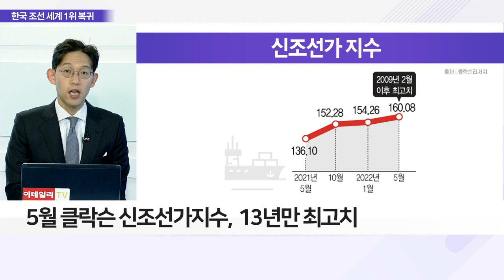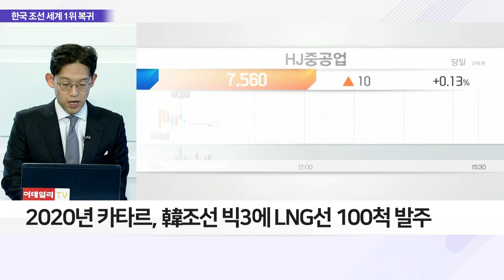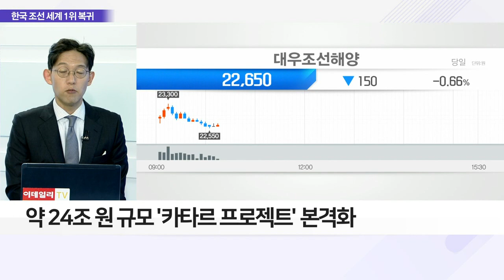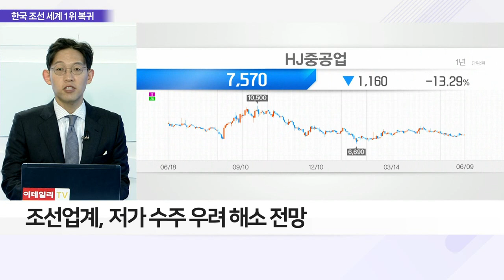韓조선 선박 수주 '1위' 복귀… 카타르 프로젝트 시작_이슈 파워 (20220609)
Q. 韓 조선 수주 1위, 4년 만에 中 추월 저력은?
- 국내 조선사, 지난달 선박 수주 1위 탈환
- 韓 세계 선박 발주량의 48% 수주 달성
- 1~5월 누계 발주량 전체의 45%로 1위 기록
- 5월까지 누계 수주 실적, 4년 만에 중국 제쳐
- LNG 운반선·대형 컨테이너선 수주 성적 견인
- 5월 클락슨 신조선가 지수, 13년만 최고치

Q. 카타르 프로젝트 본격화, 조선업계 미칠 영향은?
- 2020년 카타르, 韓 조선 빅3에 LNG선 100척 발주
- 약 24조 원 규모 '카타르 프로젝트' 본격화
- 대우조선해양·한국조선해양 등 수주 이어갈 전망
- '카타르 프로젝트' 장기 계약으로 향후 수익 기대
- 조선업계, 저가 수주 우려 해소 전망